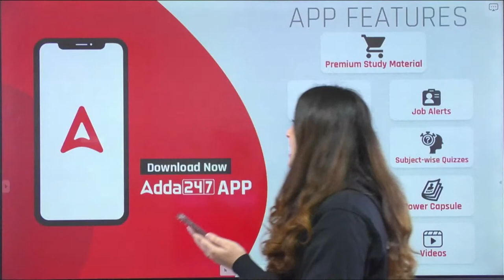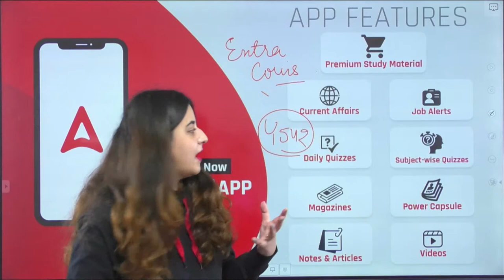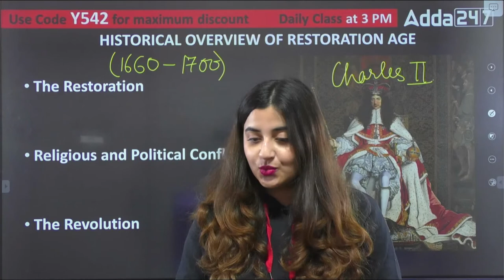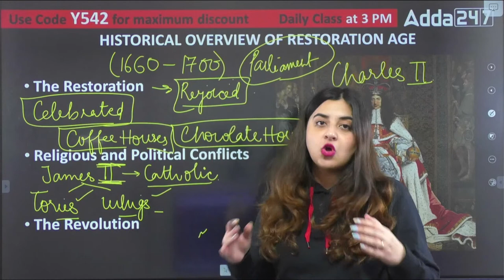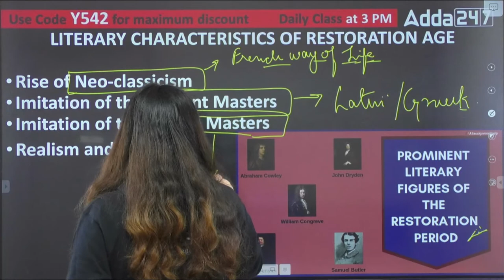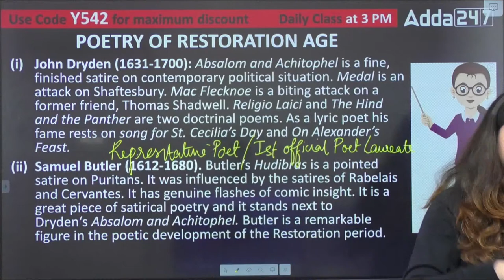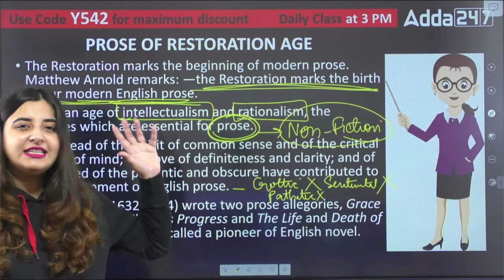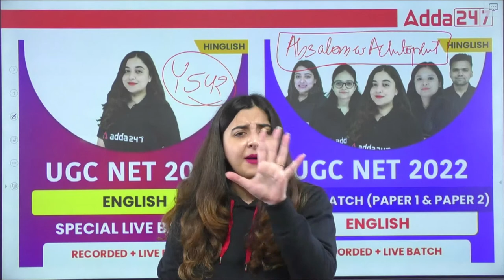Restoration Age in English Literature for UGC NET Paper 2, UGC NET 2023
Restoration Age in English Literature for UGC NET Paper 2, UGC NET 2023, UGC NET Adda247, English Literature By Aishwarya Puri.